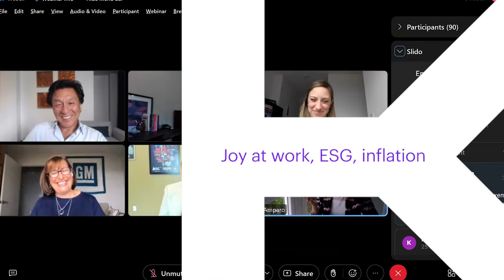Worldwide Kearney Week – Thank you!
This year, we will celebrated Kearney's 96th anniversary through engaging sessions that bring together our 25,000 alumni and 4,000 employees.